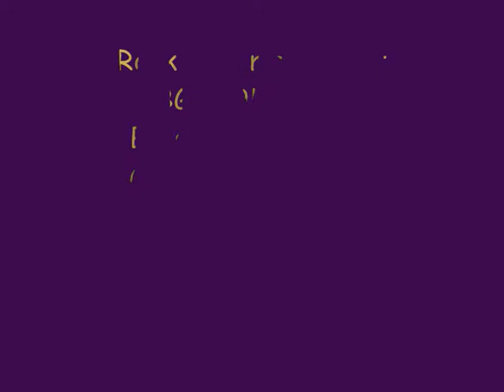Rock with me tonight (cover) Joko Blues et sa Marcellus's CBG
Enregistrement à la maison...